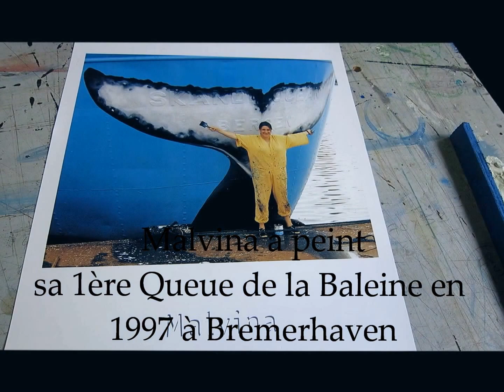La Queue de la Baleine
Participez à la création d'une oeuvre d'art vivante et évolutive ! Le concept de la performance de Malvina consiste à représenter dans un langage non verbal, une image de parfaite harmonie entre l'homme et la nature. Pour en savoir +, cliquez sur le lien